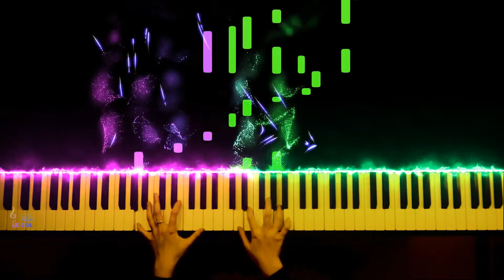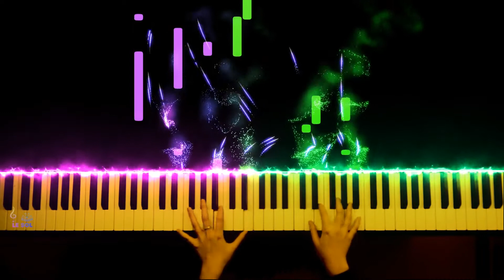TỪ ĐÓ - Phan Mạnh Quỳnh | OST "Mắt Biếc | Piano Cover & Tutorial | Sheet PDF | Lê Trangg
Các bạn hãy tua lại tốc độ chậm để tập theo bài cover của mình nha!!
Bạn có thể xem những Video khác trong Danh Sách Phát mình đã làm đó!

Cảm ơn và hẹn gặp lại các bạn trong các video được lên sóng mỗi ngày !!